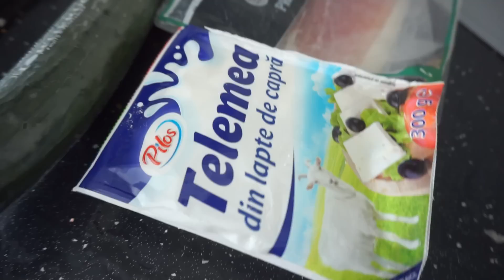II GATESC *IUBITULUI MEU* 24h!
Hello, eu sunt MIRIANA si am revenit cu un nou VLOG, de acum o sa postez mult mai des asa ca nu uitati sa va ABONATI, sa lasati un LIKE, un SHARE si sa activati CLOPOTELUL